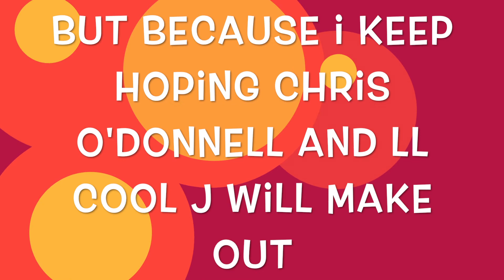Cosmic Pvp Factions Ep 4, Alexa Interrupts (Demon Planet)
Demon Planet Factions Episode 4 on Cosmic PvP

Some truces and I check out my first gkit roll on the server, as well as some chest and book openings and as always banter!